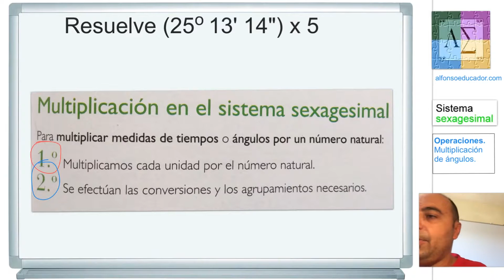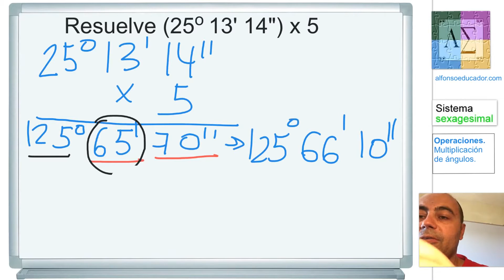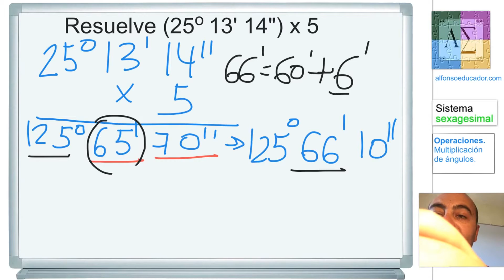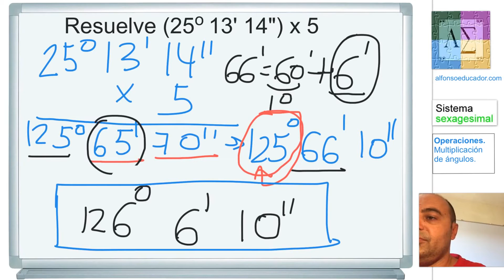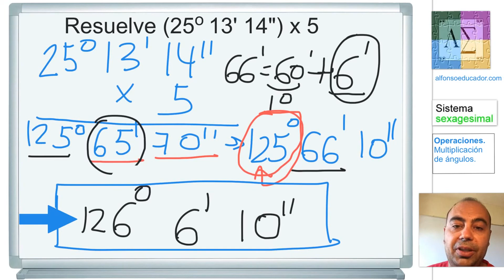💥SISTEMA SEXAGESIMAL MULTIPLICACIÓN Ejercicios 💥 Operaciones con Ángulos #5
SISTEMA SEXAGESIMAL MULTIPLICACIÓN Ejercicios 🙌 Operaciones con Ángulos .
Aprende a multiplicar ángulos en el sistema sexagesimal. El vídeo tiene una introducción teórica con un ejemplo claro y conciso.

multiplicacion en el sistema sexagesimal, como multiplicar en el sistema sexagesimal, sistema sexagesimal multiplicacion.